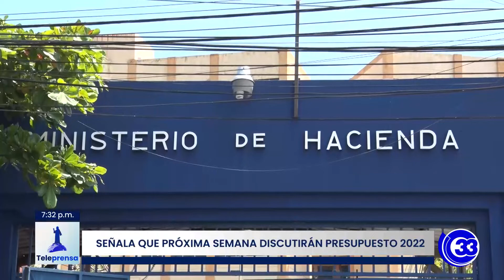Teleprensa33 | Señala que próxima semana discutirán presupuesto 2022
El diputado y jefe de fracción del partido Nuevas Ideas, Christian Guevara, anticipó que la próxima semana, iniciarán con la discusión del proyecto de Presupuesto General de la Nación para el ejercicio fiscal del año 2022.